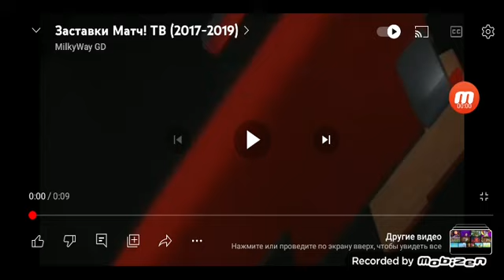Начало вещания МАТЧ ТВ (18.10.1982, 21:40)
МАТЧ ТВ СССР/РФ:
Страна: Россия
Зона вещания: По всему миру
Язык вещания: Разный
Дата начала: 18 октября 1982 года
Форматы: 4:3 с 18 октября 1982 по 24 декабря 2003 года
16:9 с 25 декабря 2003 года - н. в.
Голос канала: Андрей Бунт с 18 октября 1982 года
Елена Полохин с 20 сентября 2011 года
Никита Ланнова с 11 июля 2013 года